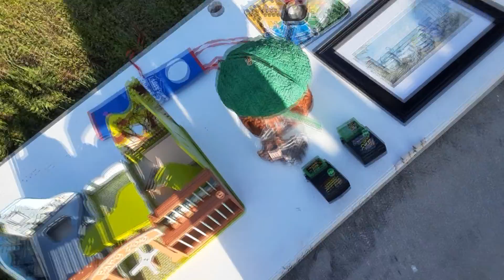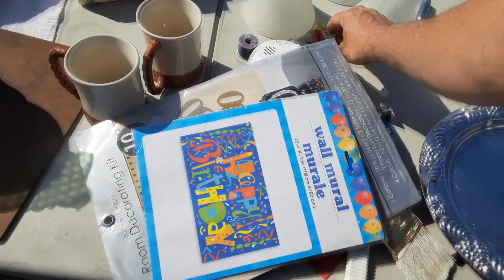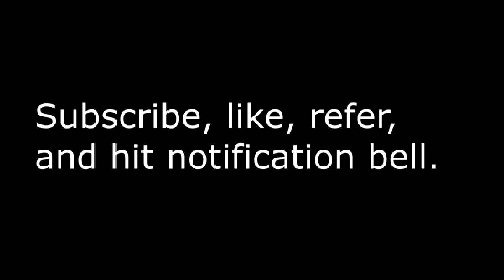Garage Sailing 20220327